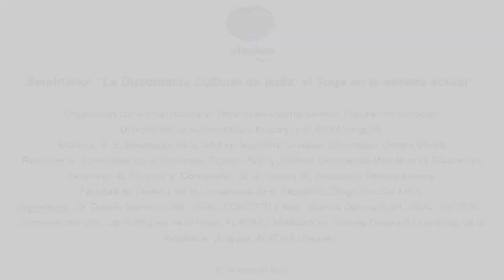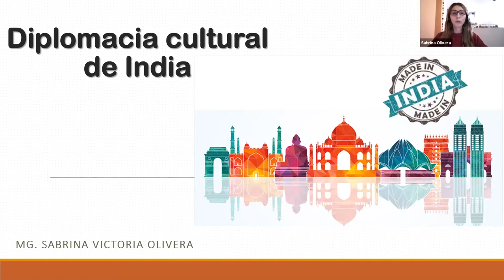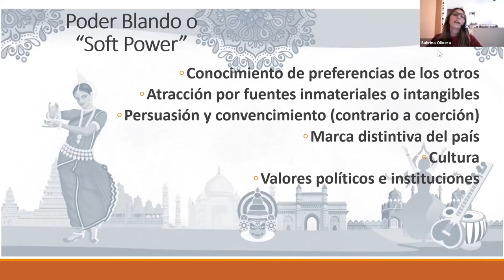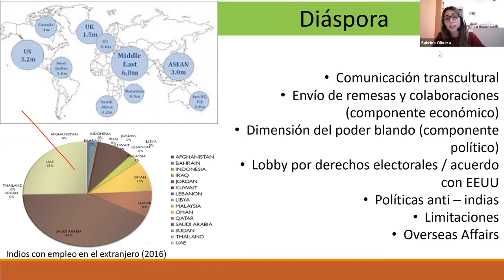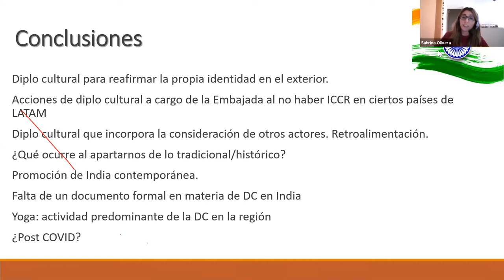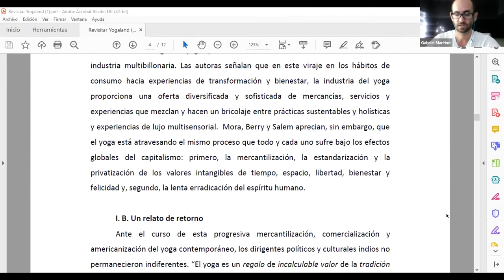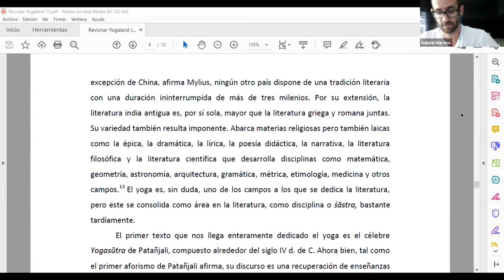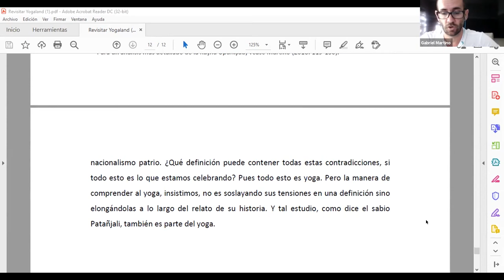ALADAA Uruguay -Mate Virtual: Diplomacia Cultural de India: El yoga en la escena actual (16/06/2021)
Seminario: "Diplomacia Cultural de India: El yoga en la escena actual"

Organizado por la Licenciatura en Relaciones Internacionales, Facultad de Derecho, Universidad de la República (Uruguay) y ALADAA Uruguay.
Apertura: S.E. Dinesh Bhatia, Embajador de la India en Argentina, Uruguay y Paraguay.
Palabras por:
Rodrigo Arim, Rector de la Universidad de la República, y
Diego Escuder Leira, Director General del Ministerio de Relaciones Exteriores de Uruguay y Coordinador de la Carrera de Relaciones Internacionales, Facultad de Derecho, Universidad de la República.
Expositores:
Dr. Gabriel Martino (UBA, USAL, CONICET) y
Mag. Sabrina Oliveira (UBA, USAL, UNTREF).
Comentarista:
Lía Rodríguez de la Vega (ALADAA Internacional)
Moderadora:
Daniela Guerra (Universidad de la República y ALADAA Uruguay)